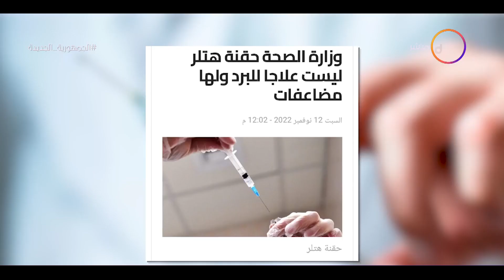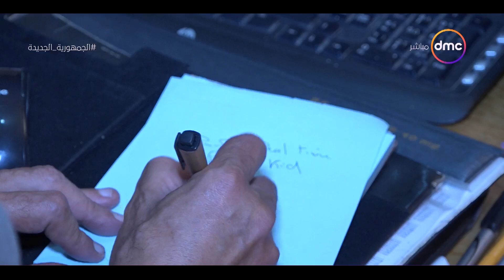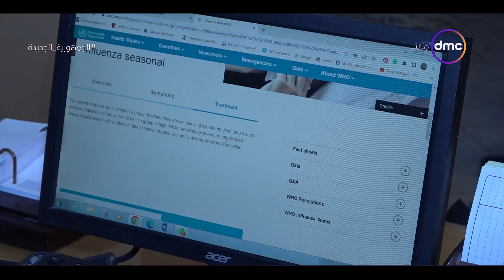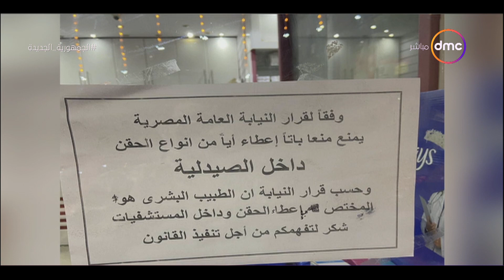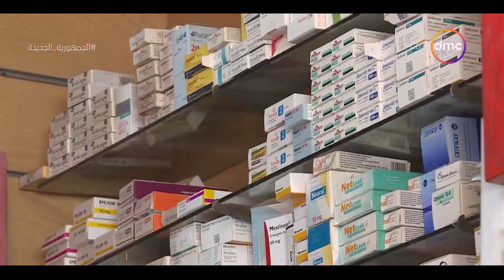مساء dmc - قد تؤدي للوفاة.. تحذيرات من حقنة هتلر